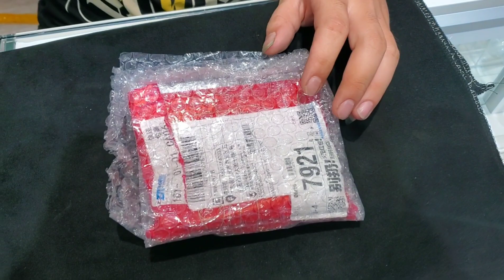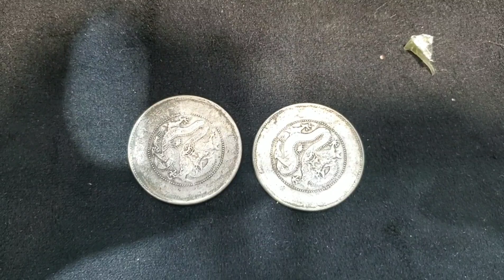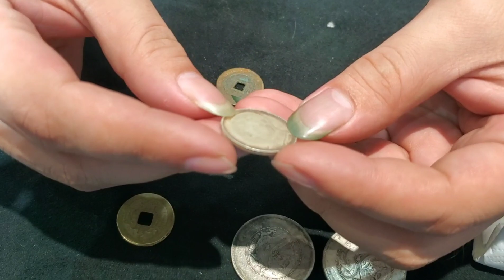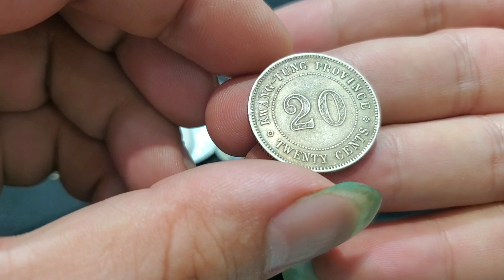网友让拍个开箱视频，一堆老钱币里还有个宝贝，你家有这样的吗？【小闫打铁镯】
请放心，本视频是一部原创拍摄的视频，没有任何不良行为。 网友寄来一盒古钱币，让小闫拍个开箱视频，拆开看后一堆老钱币里还有个宝贝，你家有这样的吗？